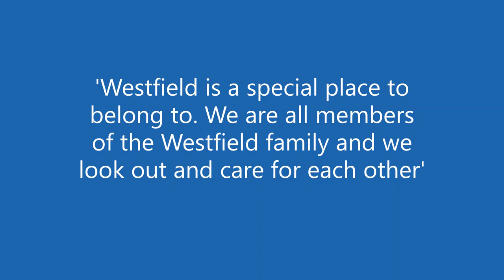Happy Westfield Day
60 Years old today
Here are the girls enjoying being 'together' at last.

The whole school came together today to celebrate the 60th birthday of Westfield. As birthday tradition goes, the girls were treated to a custom decorated Westfield cake at breaktime. The rain managed to stay away as everyone enjoyed a gorgeous BBQ and ice cream out in the grounds. It was lovely to get back to the next stage of being ‘normal’ and look forward to proper assemblies and gatherings that has always been a big part of the Westfield family ethos.
Mr Walker conducted assemblies for each bubble, including one which was streamed live to a second location in school, and explained the history and ethos that started 60 years ago and remains with us today.
'Westfield was set up as a charity. There wasn’t a rich benefactor who bought some land and started a school but a group of parents who all clubbed together, then asked their friends and local businesses for money, to start a charity with the purpose of educating girls. That hasn’t changed and Westfield is still a charity today. We still sometimes get donations from people who want to contribute to a different type of education in Newcastle. At the time, Westfield was unique in offering an all-girls education with an academic background but also an emphasis on creativity and the outdoors. I still think we are unique but other schools have realised what the founders of Westfield knew 60 years ago: that creativity is an important part of all our lives; that getting outdoors and enjoying adventure frees the spirit; and that letting girls explore their skills and talents means that they can unlock so much more potential than merely sitting at a desk and cramming for exams.’

You can listen to the full assembly audio